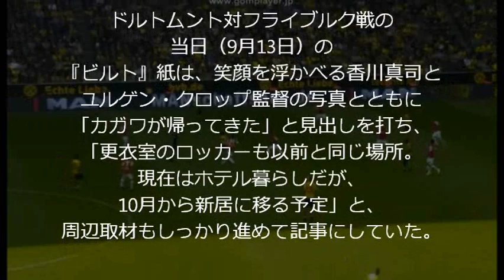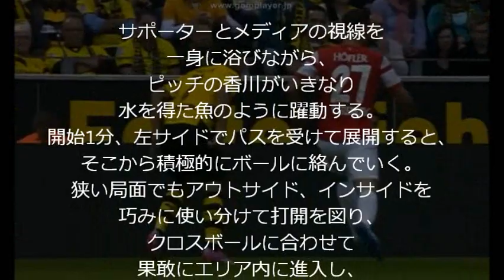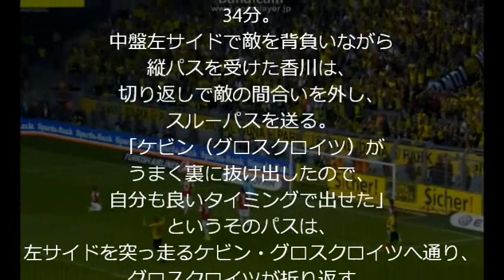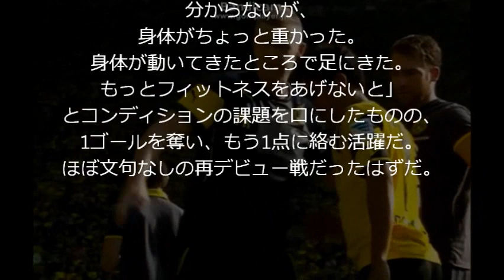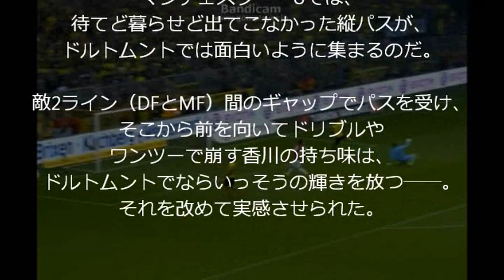脇役から主役へ！香川真司の「ドルトムント第2章」が軽やかに幕を開けた瞬間！！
先制点の起点となり、
みずからゴールも決めた香川は、
3-1の快勝に大きく貢献。
ほぼ文句なしの再デビュー戦だった。

ドルトムント対フライブルク戦の当日（9月13日）の
『ビルト』紙は、笑顔を浮かべる香川真司と
ユルゲン・クロップ監督の写真とともに
「カガワが帰ってきた」と見出しを打ち、
「更衣室のロッカーも以前と同じ場所。
現在はホテル暮らしだが、
10月から新居に移る予定」と、
周辺取材もしっかり進めて記事にしていた。

11日付の『キッカー』誌は、
「ロイス欠場をカガワが助ける」とし、
3年ぶりに復帰した日本代表MFが、
負傷離脱したエース、マルコ・ロイスの穴を
埋めるだろうと展望した。

そんな論調に呼応するかのように、
試合前のアップ時には
ゴール裏の南側スタンドから
「カーガワ、シンジー」のチャントが湧き起こる。
熱烈に復帰を歓迎する大音量の掛け声に、
手を振って応える香川。
復帰戦として最高の舞台が、
本拠地ジグナル・イドゥナ・パルクに用意された。

サポーターとメディアの視線を一身に浴びながら、
ピッチの香川がいきなり水を得た魚のように躍動する。
開始1分、左サイドでパスを受けて展開すると、
そこから積極的にボールに絡んでいく。
狭い局面でもアウトサイド、インサイドを
巧みに使い分けて打開を図り、
クロスボールに合わせて果敢にエリア内に進入し、
ゴールを狙った。

「トップ下に入ったので、
前線で流動的に動きながら
顔を出していこうと思っていた」と言う香川は、
2年間のブランクをほとんど感じさせなかった。
完璧なハーモニーを奏でたとは言えないまでも、
周囲との連係はしっかり取れていた。

ところが、
「相手が11人で守ってスペースがなかったので、
厳しいなと思いながらプレーしていました」
というように、
なかなか決定的なチャンスがつかめず、
もどかしい時間が続く。
そんな閉塞感を打破したのは、やはり香川だった。

34分。
中盤左サイドで敵を背負いながら
縦パスを受けた香川は、切り返しで敵の間合いを外し、
スルーパスを送る。
「ケビン（グロスクロイツ）が
うまく裏に抜け出したので、
自分も良いタイミングで出せた」
というそのパスは、
左サイドを突っ走るケビン・グロスクロイツへ通り、
グロスクロイツが折り返す。
そのクロスに合わせたのはアドリアン・ラモス。
新加入のFWが先制のネットを揺らした。

「あれだけ敵に引かれると、
攻撃のリズムを作ることができない。
それだけに、いい形で先制点を取れたのがすごく大きかった」
という値千金の先制点で、
ドルトムントは勢いに乗った。

そして41分だ。香川に待望のゴールが生まれる。

右サイドからのクロスに反応し、
ヘンリク・ムヒタリアンとともに香川はエリア内へ。
前方のムヒタリアンがスルーしたところを、
GKの位置を確認して冷静に右足でネットに沈めたのだ。

ファーサイドに詰めていた香川は、
ムヒタリアンに「スルーしろ」と叫んだそうだが、
「たぶんムヒタリアンはシュートを狙っていた（笑）。
自分の念が通じたのかな」と、
嬉しそうにゴールシーンを振り返った。

記者団に
「足を攣ったが、
次のアーセナル戦
（9月16日のチャンピオンズ・リーグ初戦）の出場は？」
と聞かれると、
「怪我ではないです。
もちろん、次の試合のために練習していきます」。

「1試合目が終わってホッとした」
というドルトムントでの第2章が、軽やかに幕を開けた瞬間でした(*ﾟ▽ﾟ*)